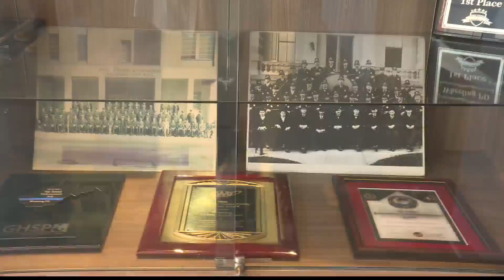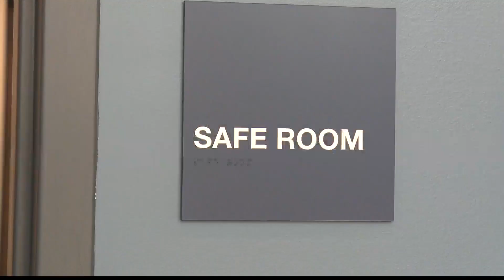Ceremonial Ribbon Cutting Held Wednesday at New Wheeling Police Department Headquarters 10 p.m.